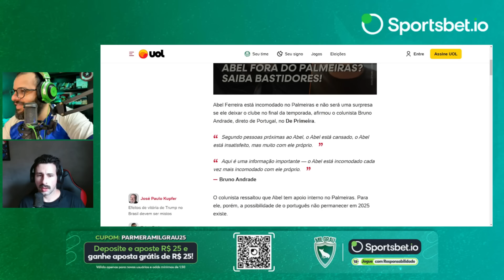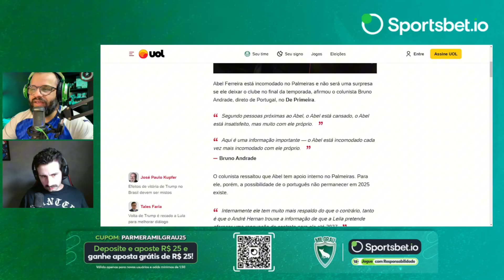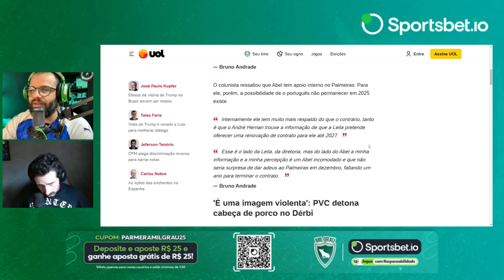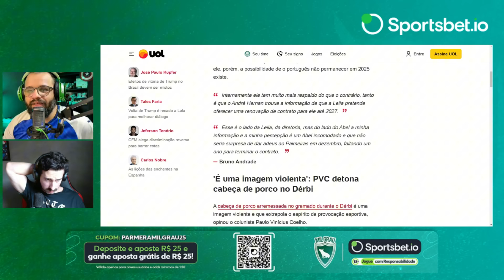ABEL DE SAÍDA? O VERDADEIRO MOTIVO QUE PODE TIRAR ABEL FERREIRA DO PALMEIRAS EM DEZEMBRO!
CUPOM: PARMERAMILGRAU25

NÃO POUPOU PALAVRAS! OLHA O QUE ROMÁRIO FALOU SOBRE O ENDRICK NA SELEÇÃO BRASILEIRA